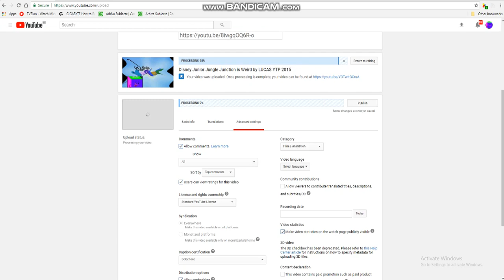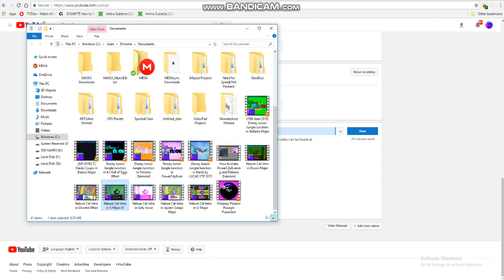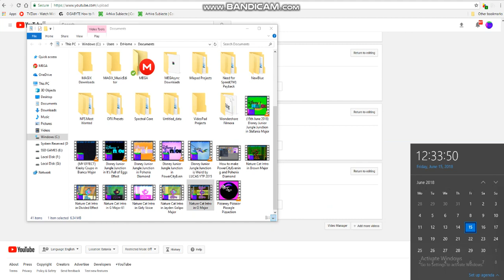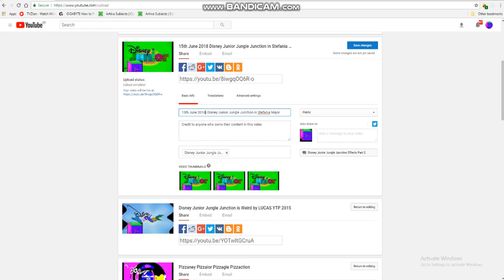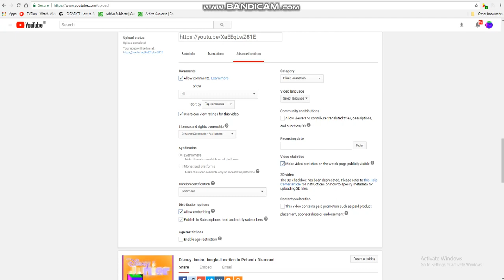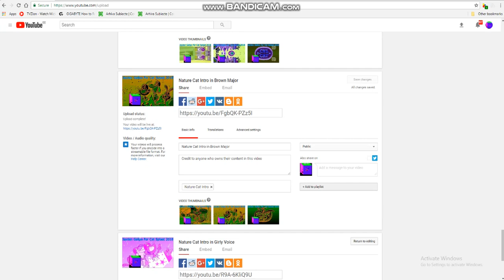Upload June 15th, 2018